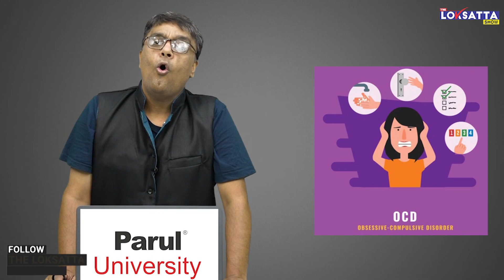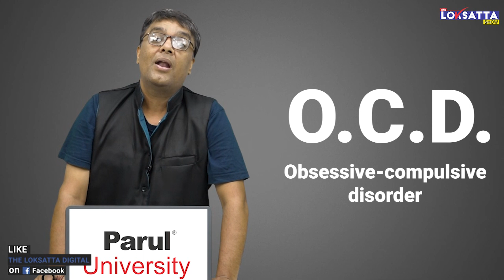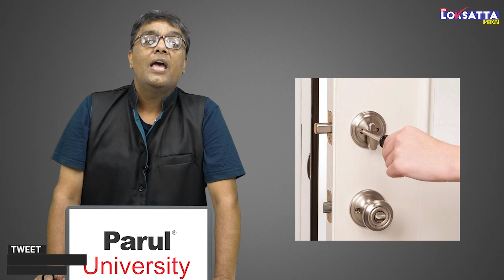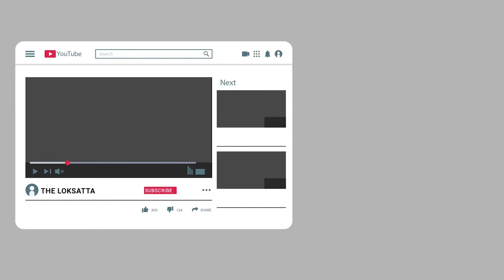Increase case in O.C.D. & germophobia in this COVID situation | What is O.C.D & Germophobia?